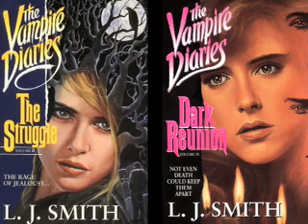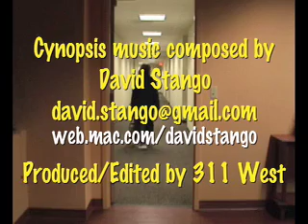Cynopsis 03/02/09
As Connecticut's Governor Jodi Rell offers tax credits for in-state productions, rumors are a-flyin' the NBC Universal syndicated series may be moving production to Stamford